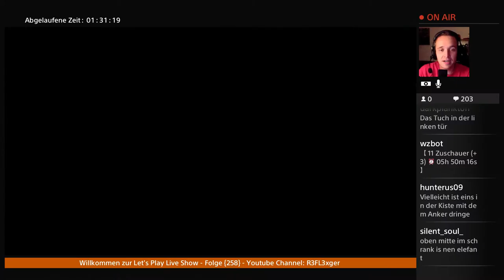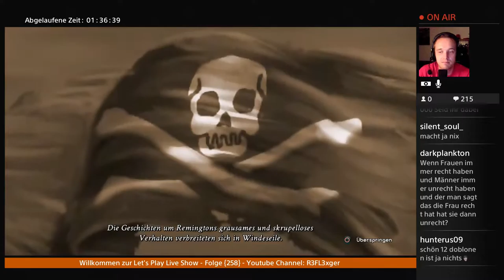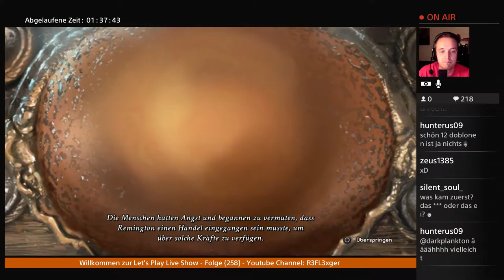Let’s Play Nightmares from the deep the Curded Heart{PS4}#5 Die geheime Insel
Infos zum Spiel :

Ein lustiges Wimmelbild Spiel , das wir uns mal vornehmen , um heraus zu finden wie gut es so auf einer Konsole funktioniert. Und wie die Story so ist also seid bei dieser interesannten Reise mit dabei .